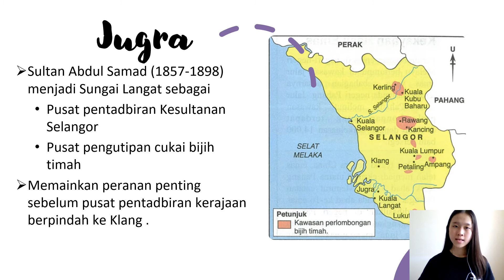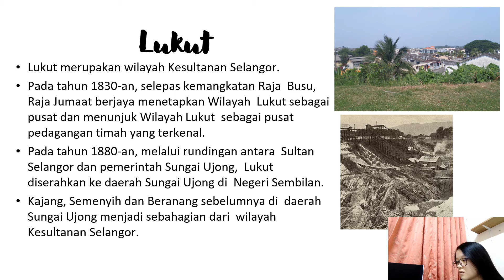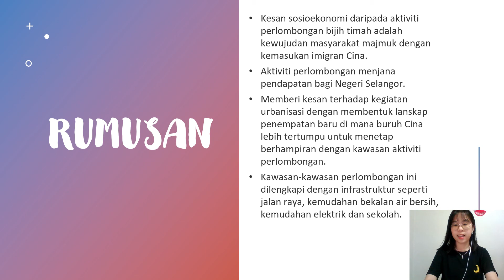Sejarah Tingkatan 3 Bab 3 : Perlombongan bijih timah abad ke-19 di Selangor (buku teks m/s 61)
Hasil usaha kumpulan 6